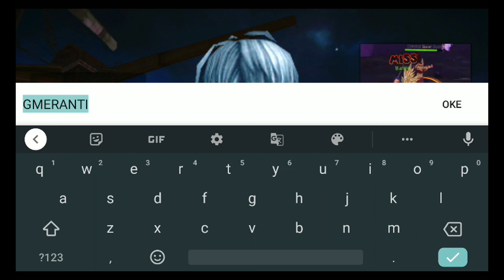Rilis - Aero Tales Online: The World Gameplay (Android)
Ada Game  MMORPG terbaru Cross Platform yang baru aja rilis di Indonesia judulnya RPG Aero Tales Online - MMORPG. Konsep dari game ini MMORPG klasik dengan battle full manual. Grafisnya enak diliat dan musiknya pun mantap.

Aero Tales Online: The World akhirnya rilis juga secara global dengan menyediakan fitur-fitur yang sangat menarik dan unik seperti game ragnarok dan game mmoprg yang lain nya bosq game aero tales online ini juga ada pet, mautan dan syap ya bosq juga kita bisa rubah tampilan karekter kita bosq. untuk pecinta game mmorpg kalian wajib coba game satu ini dech bosq.
Aero Tales Online adalah MMORPG Anime free-to-play baru yang menampilkan fitur PvP dan PvE yang fantastis. Anda akan menemukan diri Anda dalam kisah misterius Kunci Skylight. Pilih sisi Anda, sesuaikan karakter Anda dan nikmati perjalanan Aero World!

Emulator : MI Note 4
Bahasa : Inggris
Size : 1.95 GB
Type : Online - MMORPG
Rilis : 25 Juli 2022